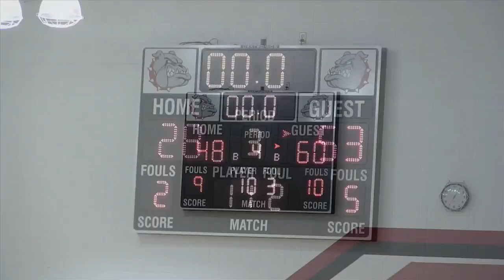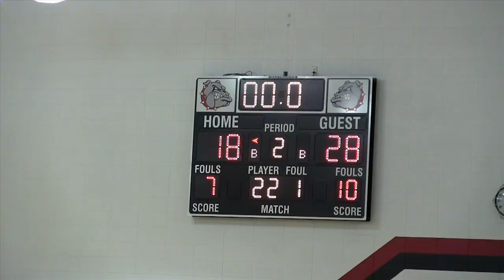Reeds Spring GBB @ Blue Eye Tournament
A video wrap-up of the Lady Wolves participation at the Blue Eye Invitational Tournament.